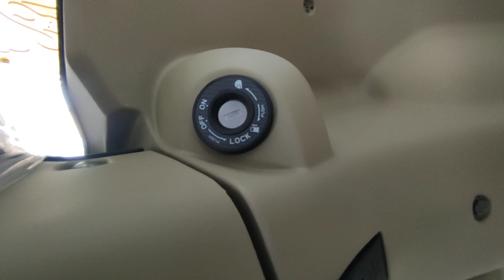Tvs Jupiter zx _ 2023 model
TVS Jupiter ZX Price: The price of the TVS Jupiter ZX in Delhi is Rs 78,843 (Ex-showroom).

TVS Jupiter ZX Colours: This variant is available in 2 colours: Royal Wine,Starlight Blue.

TVS Jupiter ZX Engine and Transmission: It is powered by 109.7 cc engine and puts a power of 7.88 PS . Torque remains at 8.8 Nm .